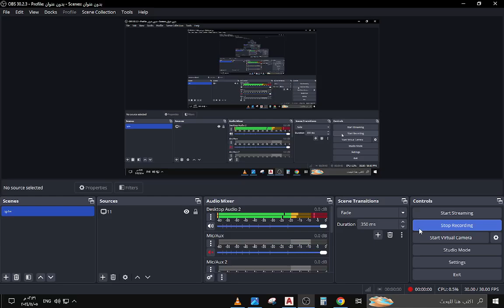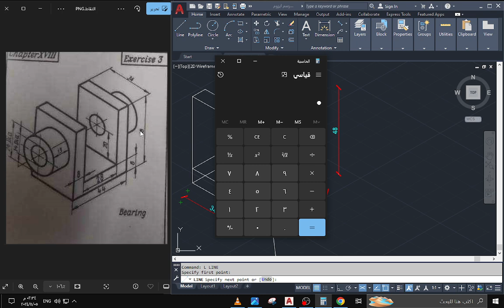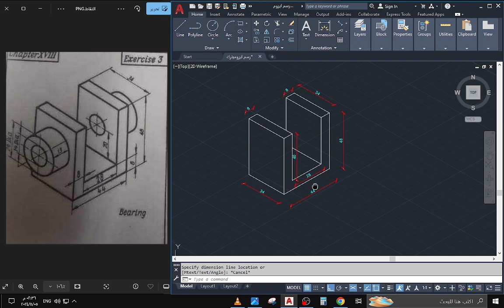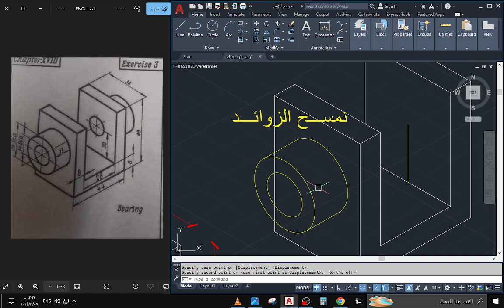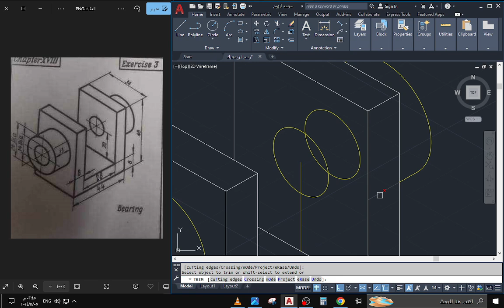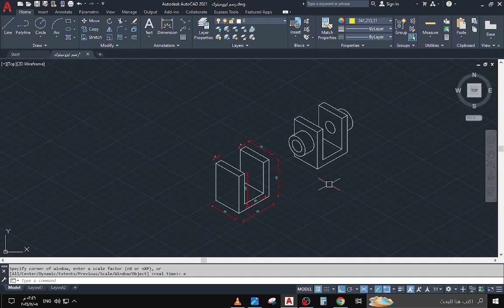رسم ايزومترك بطريقة سهلة في الأتوكاد | Isometric Drawings Autocad الدرس 2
How_to_do_basic_Orthographic_views_in_AutoCAD#
AutoCAD_Download_and_Install#
AutoCAD__3D_Basic_to_advanced#
أوتوكاد Autocad_Isometric_drawing#
AutoCAD_Isometric_Drawing_Basics#